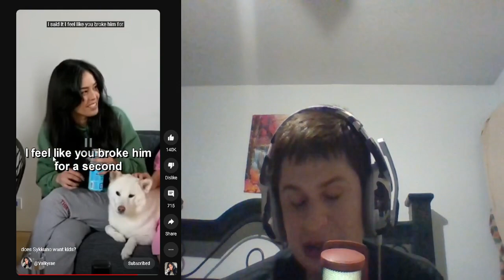Does Sykkuno want kids? | Reaction